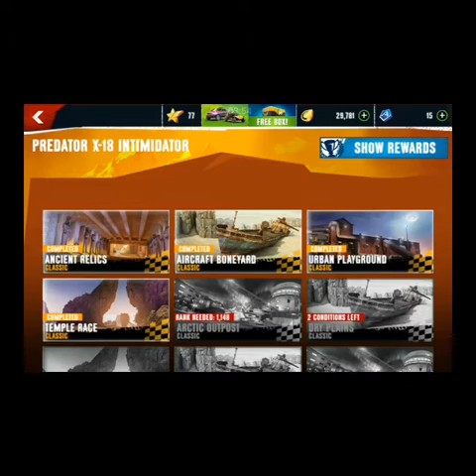Asphalt Xtreme (Android)- "Predator X-18 Intimidator" Mastery #2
Welcome to another video. I continue trying to master the irksome buggy: Predator X-18. Sorry for the lack of commentary.